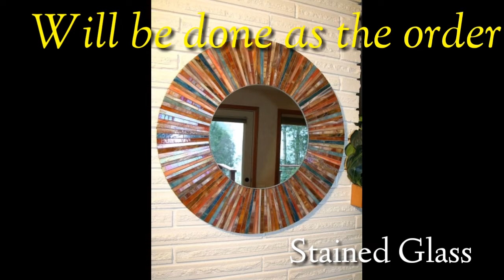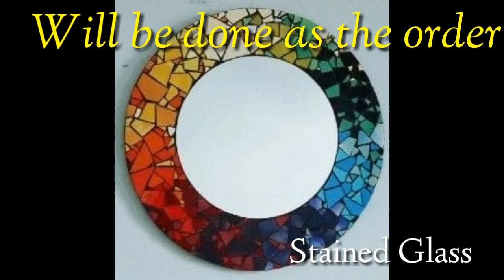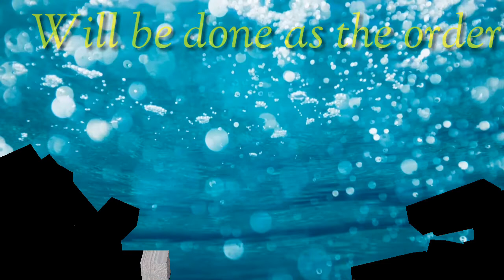Luxury Mirror Wall Decor